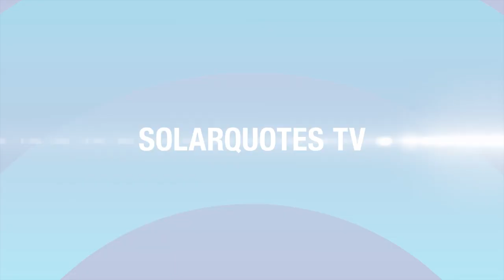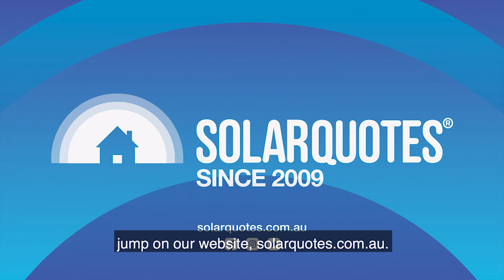Eddy May from NRG Solar talks solar and the Hangover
As part of the @SolarQuotes TV show Eddy May explains what makes a good solar installation, his favourite install and reveals his mates think he's a character from the Hangover. It's not one you'd probably expect.